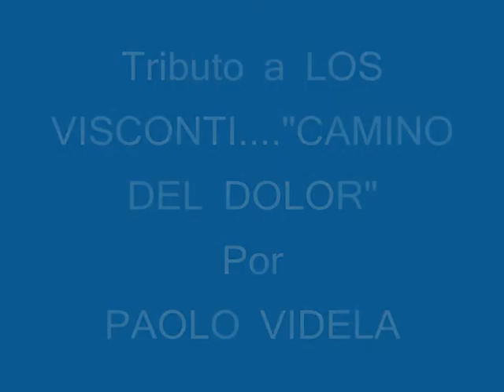Tributo a Los Visconti - Camino del dolor - Canta Paolo Videla